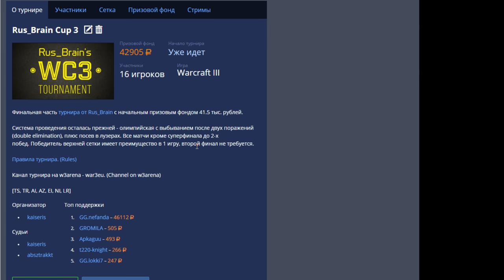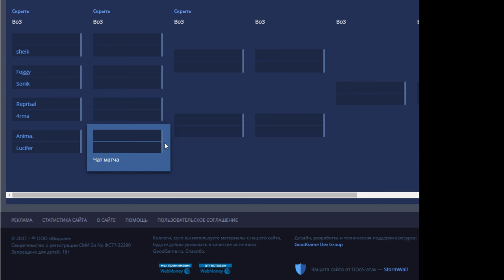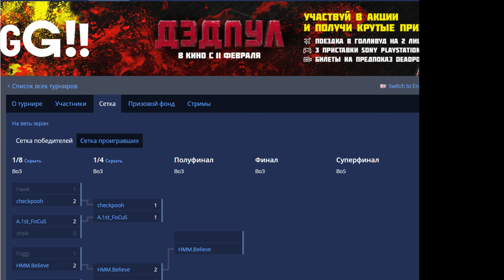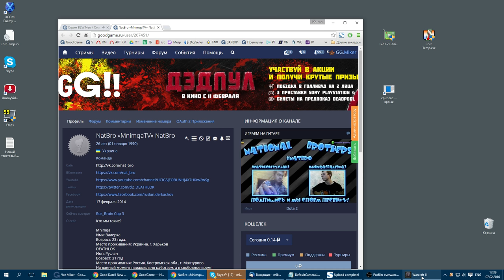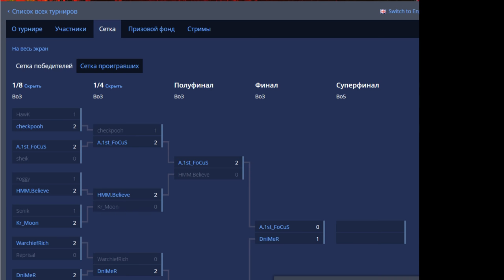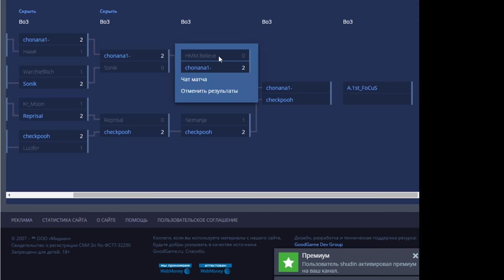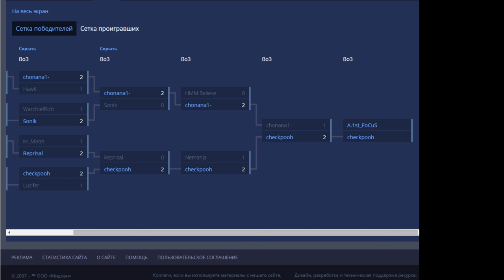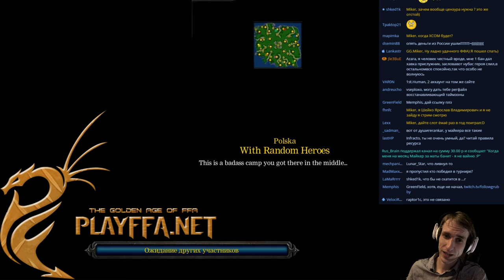WarCraft 3 Rus_Brain Cup #3 с Майкером